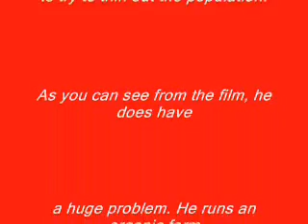Gopher Shooting in Southern Saskatchewan #1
Short clip showing gopher shooting in Saskatchewan on 2008; see our new clips for 2009 and 2010